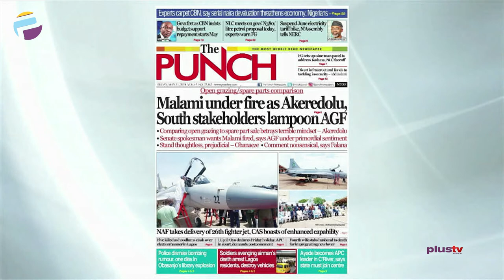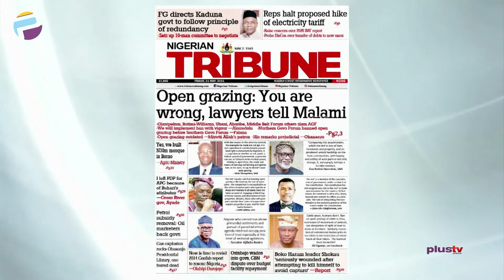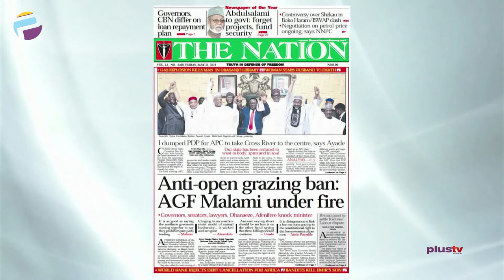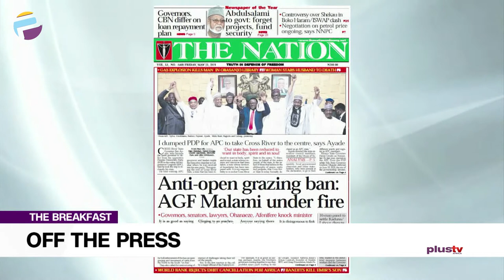Anti-Open Grazing Ban: AGF Malawi Under Fire | Boko Haram Leader Reported Dead | OFF THE PRESS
Jide Johnson, Chief Lecturer, Nigerian Institution of Journalism joined Aneta Felix and Osarogie Ogbonmwan to review the biggest stories in Newspapers today.